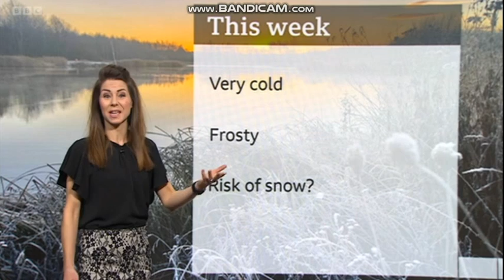[HD] Woman TV Weather Presenter Kaye Forster on East Midlands Today in a black blouse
Telecast date: Monday 6th March 2023.